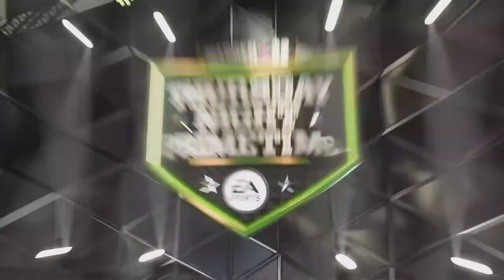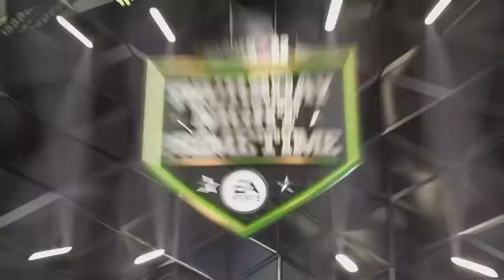HE"S SO UNSTOPPABLE!! Madden 22 Columbus Aviators Franchise